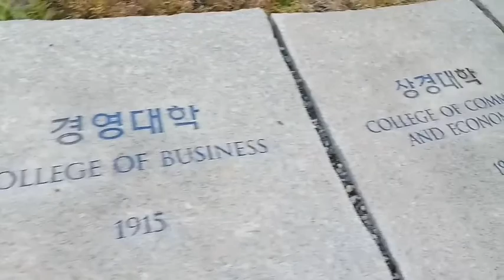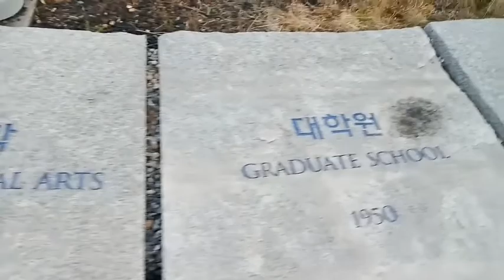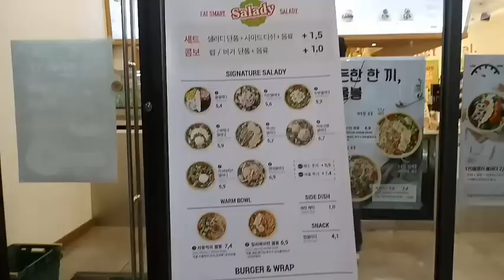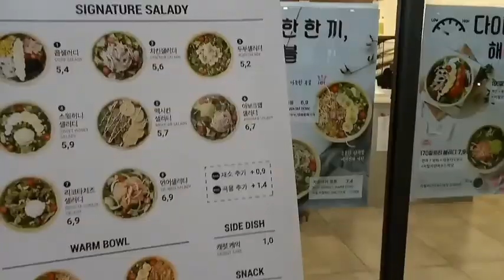(일상Vlog)/Yonsei University/연세대학교/분수대/스타벅스 연세백양로점/저녁노을/독수리상/일상/졸업연주회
Walking
연세대학교 탐방
독수리동상
 안개분수대

감사합니다!!